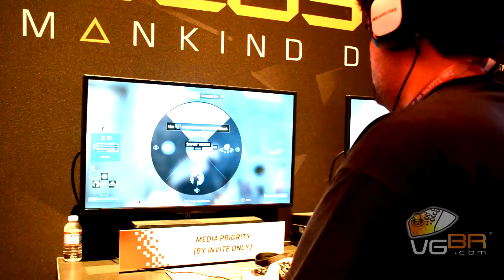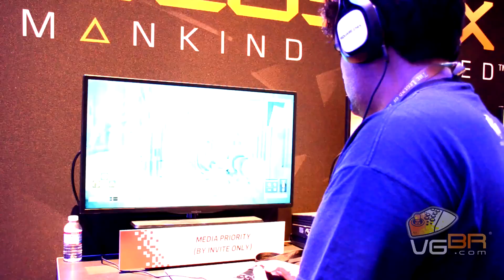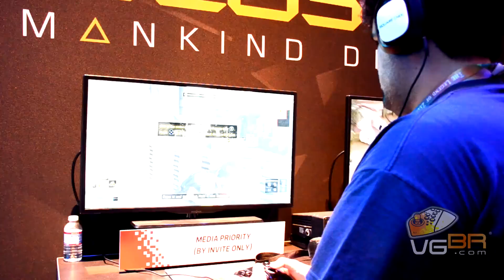DEUS EX MANKIND DIVIDED - Gameplay PS4 - E3 2016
Apoio:

Patriot Memory Brasil
ASUS Brasil
Xbox Brasil
10 de 10